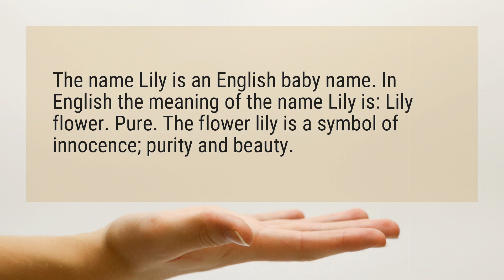What does the name Lily mean?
The name Lily is an English baby name. In English the meaning of the name Lily is: Lily flower. Pure. The flower lily is a symbol of innocence; purity and beauty.